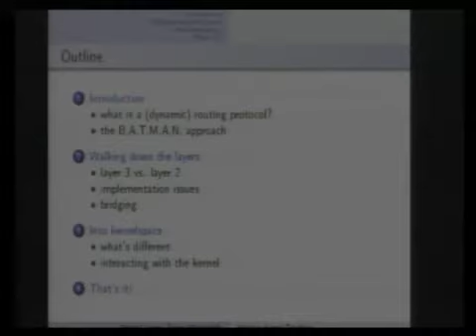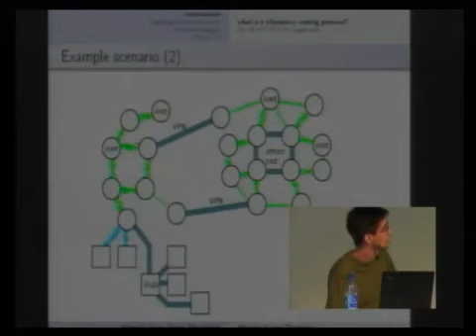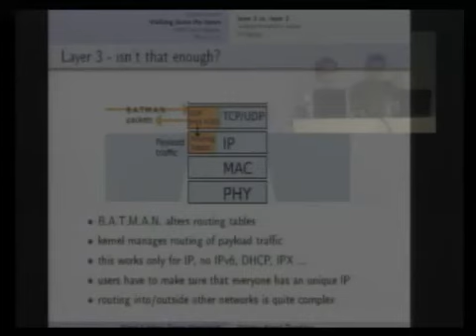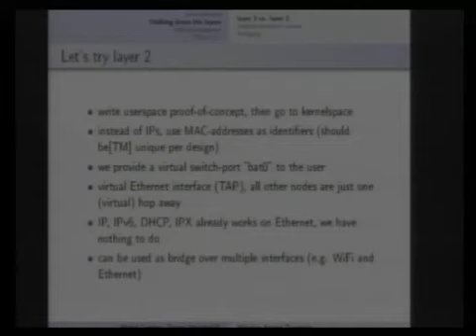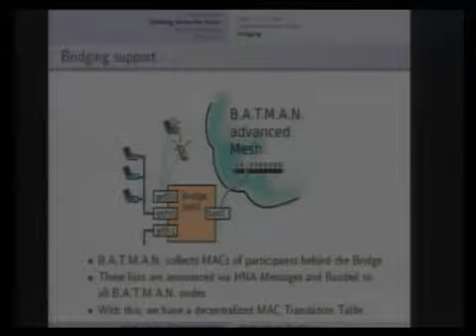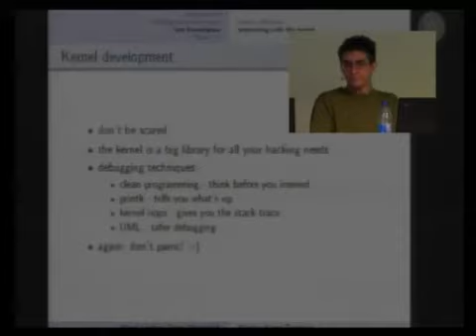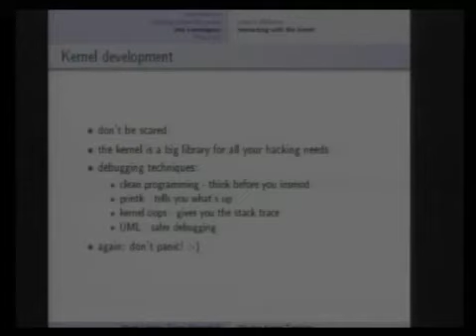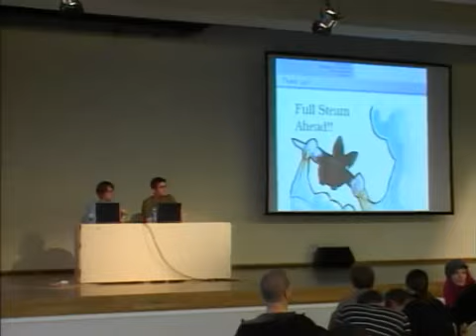Wireless Kernel Tweaking [24c3]